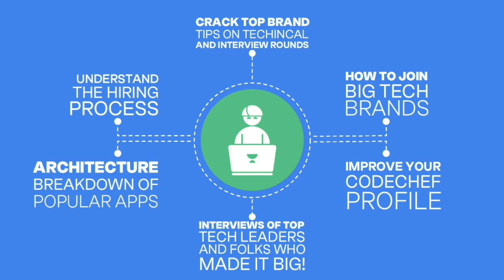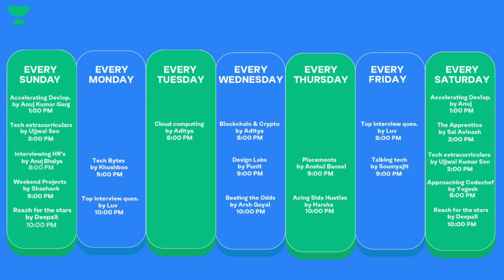Amazon करेगी 55 हजार IT प्रोफेशनल्‍स की भर्ती, इस महीने शुरू होगा मेगा जॉब फेयर | Salary up 6 lakhs🔥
Amazon is year bahut bade level per job dene ja raha hai.